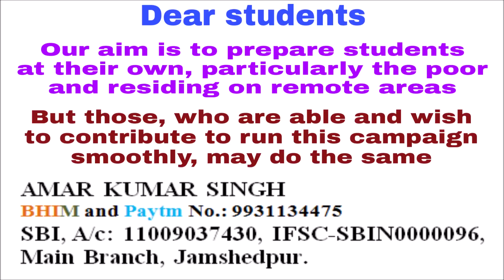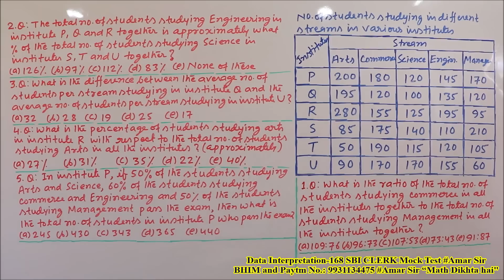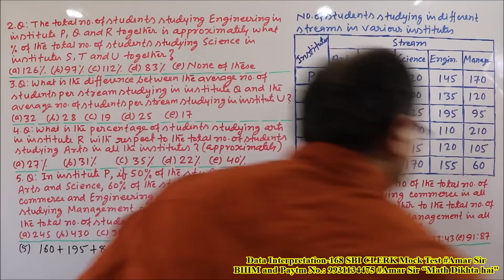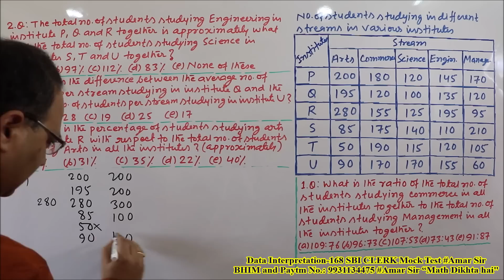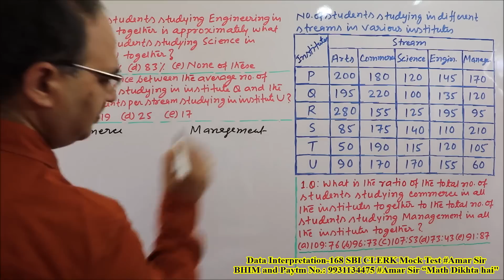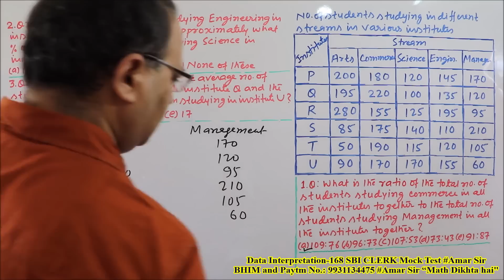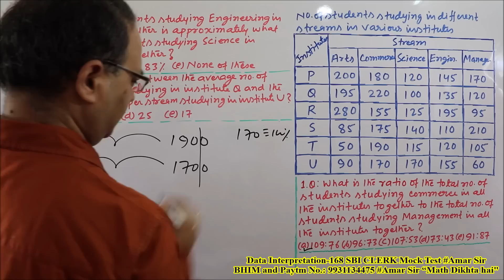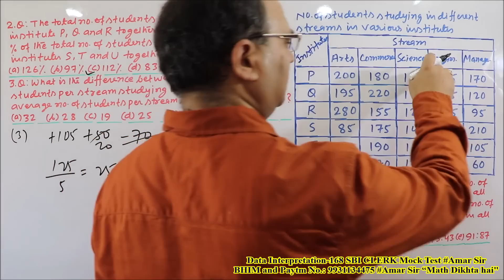Data Interpretation-168 | SBI CLERK Mock Test | Unique Solution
Mock Test of Data Interpretation: SBI CLERK 2018: Test yourself: 5 questions in 3 minutes.
“Data Interpretation-168” is a video episode as Mock Test for SBI CLERK, in which there are five questions have been given and you have to solve them in just 3 minutes. If you take more than 3 minutes, then nothing to worry. Just start your journey from here and improve gradually. You will learn a lot from this DI. After the test, all the questions of this DI have been solved by unique objective method. All the best!

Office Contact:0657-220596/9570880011